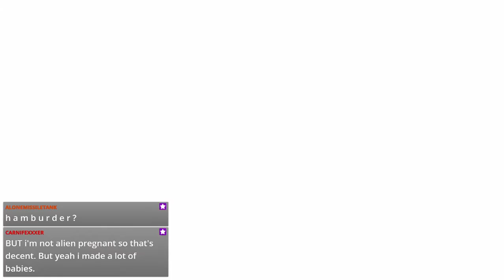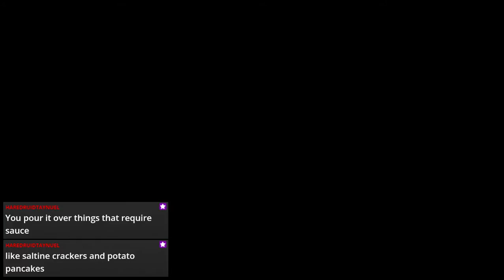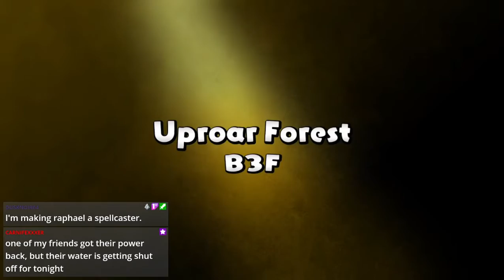Pokémon Mystery Dungeon Rescue Team DX - EP 18 - Damp Lint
The only thing more depressed than the economy was the people's taste buds.